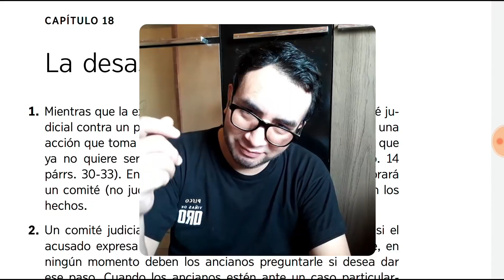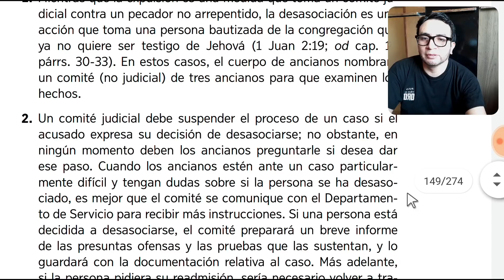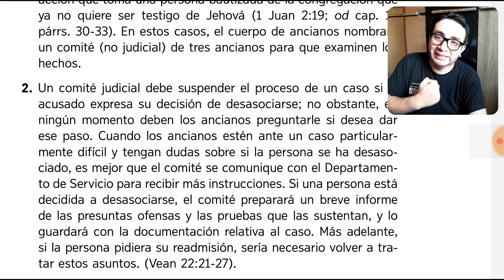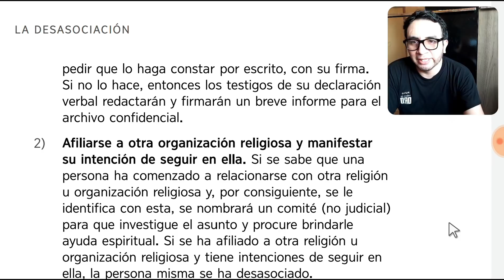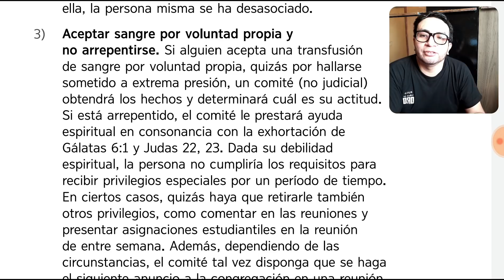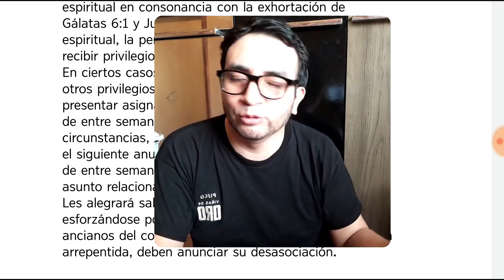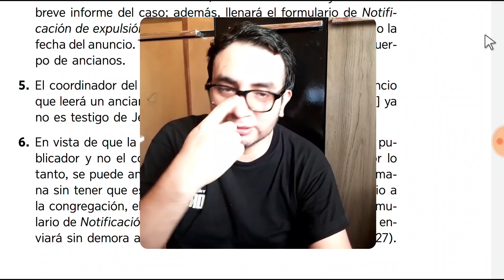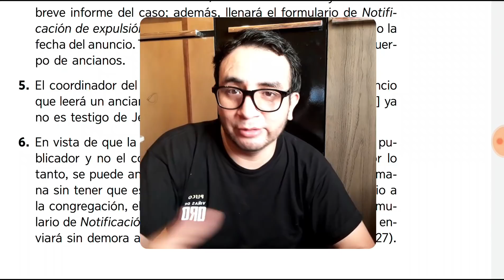INSÓLITO Renuncia Automática Testigal - Manual de Ancianos 2020 - Glen Riedel